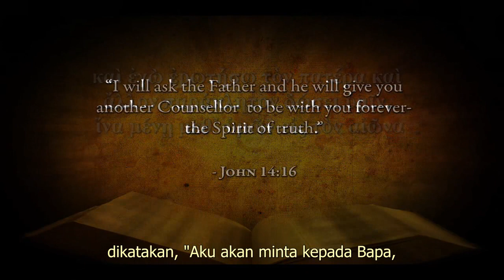(Ind) 5.4 Muhammad dalam Al-Kitab - Paraklete (Yoh 14:16)